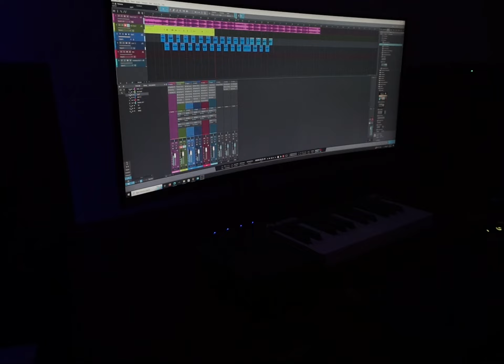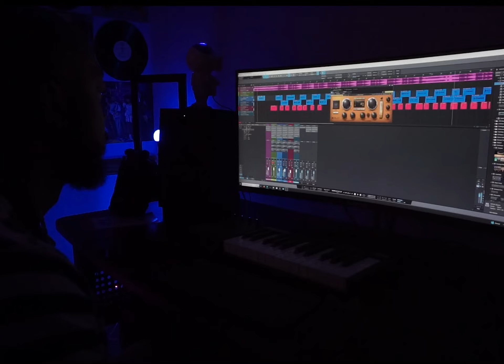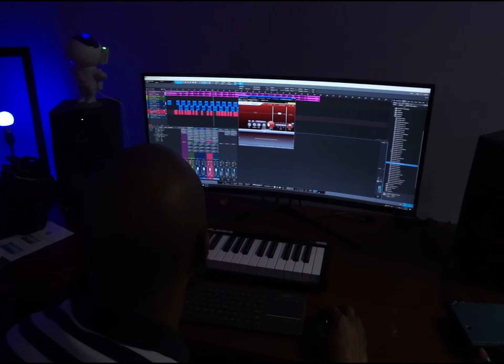Lefty3x - Vlog Pt. 1 Studio Session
Punch In Session / While on Live ‼️‼️

TRUE CHAMPION MUSIC GROUP